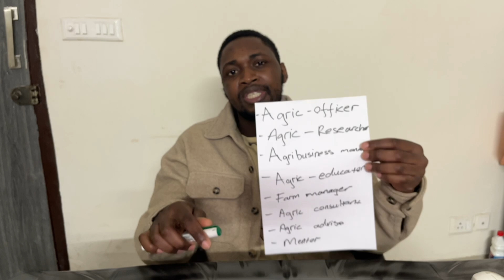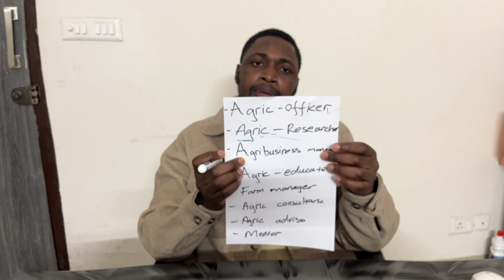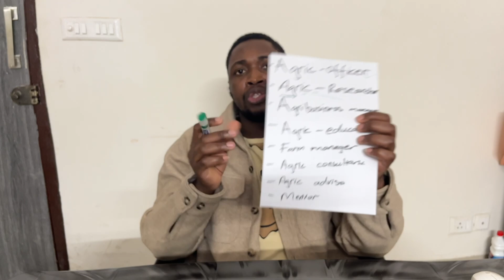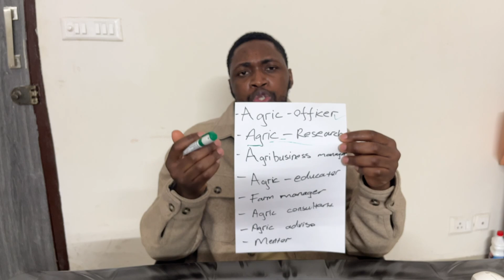The Highest Paying Agriculture Careers (2025)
In this video I will be talking about different career paths after Agriculture. A Bachelor of Science in Agriculture (B.Sc. Agriculture) offers diverse career opportunities in both public and private sectors. Here's a list of potential career paths:
1. Government Sector
Agricultural Officer (AO): Work with the government to implement agricultural policies, provide advice to farmers, and improve productivity. Exams like IBPS AFO or state-level PSCs are often required.
Research Scientist: Conduct agricultural research in government organizations like ICAR (Indian Council of Agricultural Research).
Extension Officer: Work in rural development, assisting farmers with modern techniques and technologies.
Food Inspector/Quality Analyst: Ensure food safety and quality standards in agricultural produce.
2. Private Sector
Agri-Business Manager: Manage operations in agribusiness companies dealing with seeds, fertilizers, or agri-equipment.
Quality Assurance Manager: Oversee quality control in food processing and agricultural companies.
Supply Chain Manager: Handle logistics and distribution in agriculture-based industries.
Sales and Marketing Executive: Work in promoting and selling agricultural inputs like fertilizers, seeds, and machinery.
3. Higher Studies
Postgraduate Degrees: Specialize in areas like:
Agronomy
Horticulture
Soil Science
Plant Pathology
Agricultural Biotechnology
Agricultural Economics
MBA in Agribusiness: Gain management skills tailored to the agriculture industry.
4. Entrepreneurship
Start your own business in:
Organic farming
Hydroponics or aquaponics
Agro-tourism
Processing and packaging of agricultural products
5. International Opportunities
Agricultural Consultant: Work with global organizations like FAO, UNDP, or World Bank.
Export-Import Specialist: Focus on the trade of agricultural goods and commodities.
Study Abroad: Pursue advanced degrees or certifications in countries known for agricultural innovation.
6. NGOs and Development Organizations
Join NGOs or organizations working on sustainable agriculture, rural development, or food security.
7. Teaching and Academics
Become a lecturer or professor after clearing eligibility tests like NET (National Eligibility Test).
Engage in agricultural training programs.
8. Agritech
Work with startups or companies involved in precision farming, IoT in agriculture, or drone technology.
9. Banking and Finance
Roles in agricultural financing with banks or microfinance institutions as Agricultural Loan Officer or Rural Development Specialist.
10. Freelancing and Content Creation
Write blogs, create YouTube content (like your gardening channel!), or work as a consultant to educate others on agriculture and gardening.